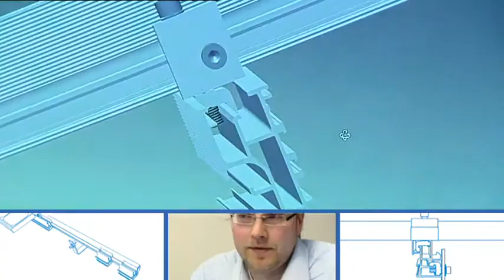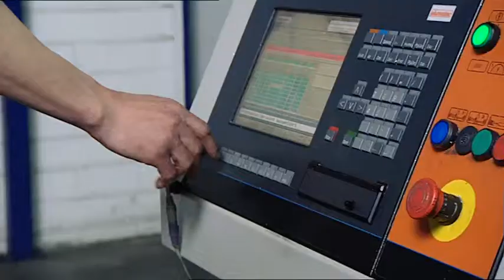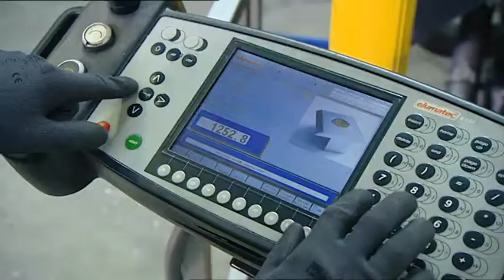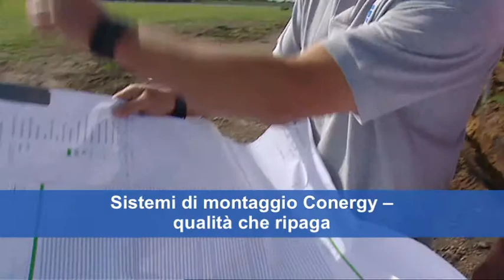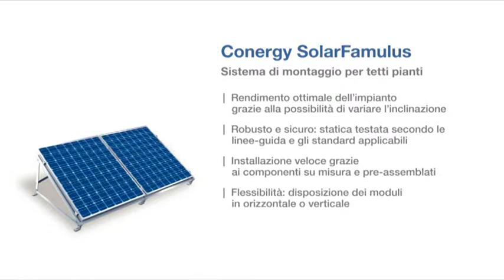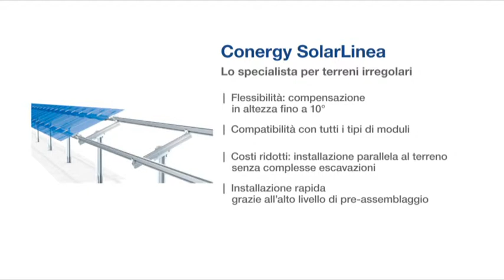Conergy Italia: produzione sistemi fissaggio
SOLAR SYSTEM MADE BY CONERGY
-Premium quality engineered in Germany-

Conergy offre una gamma completa di componenti integrati per impianti fotovoltaici, rappresentando un unico punto di acquisto specializzato per gli operatori del settore. Oltre a moduli ed inverter, Conergy sviluppa e produce da oltre 10 anni anche sistemi di montaggio per tutti i tipi di impianto e sito applicativo che si distinguono per facilità di installazione, robustezza, lunga durata,
flessibilità e limitate esigenze di manutenzione. Conergy è uno dei maggiori fornitori mondiali di sistemi di fissaggio per impianti fotovoltaici: con centinaia di MW venduti, Conergy SunTop III per impianti su tetto inclinato è, ad esempio, uno dei sistemi più usati al mondo.